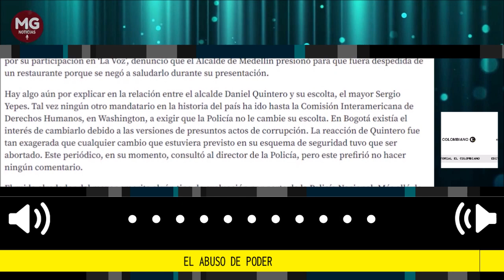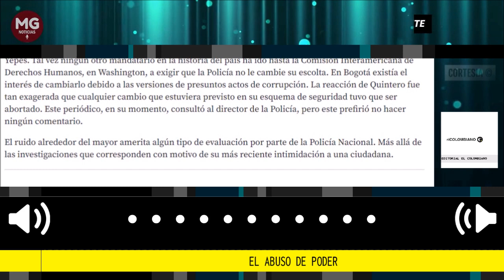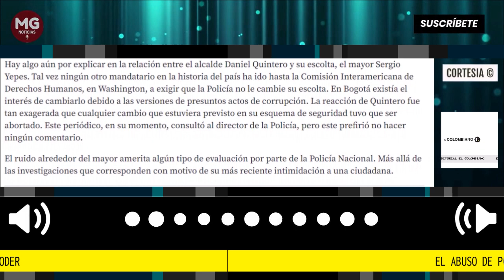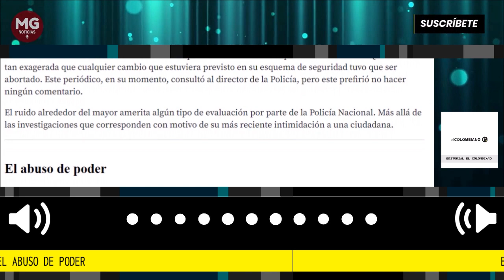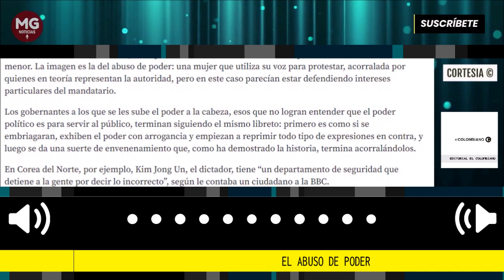EL ABUSO DE PODER 🎯 Editorial El Colombiano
La escena de un mayor de la Policía, y escolta del alcalde de Medellín, Daniel Quintero, intimidando a una ciudadana que le gritó improperios al mandatario local en el Parque Lleras parece sacada de una dictadura.